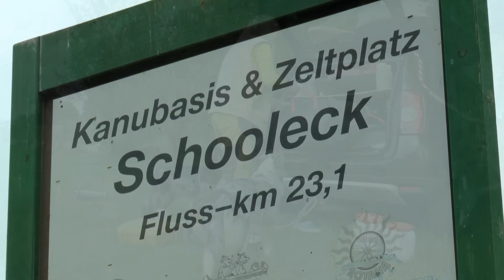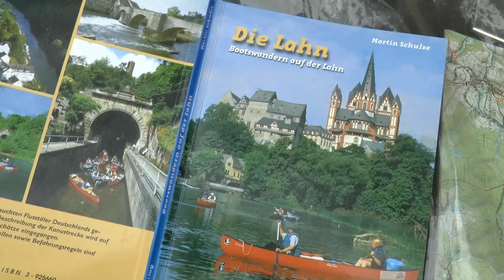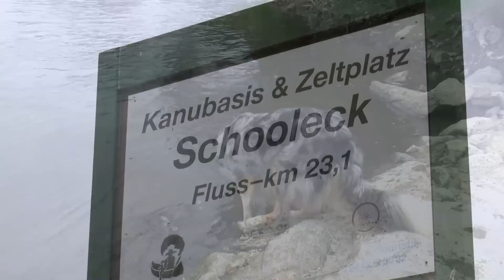LAHN-Kanutour 2016 Video 1: Von Schohleck nach Weilburg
Die LAHN ist mein HEIMAT-Fluss. Auf der Lahn bin ich vor 42 Jahren zum 1. Mal in meinem Leben mit Zeltgepäck in einem Luftboot gepaddelt. Auf der Lahn habe ich von 1995 bis 2010 mehrmals im Jahr große schulische KANUPROJEKTE durchgeführt. Die Lahn wird auch mein letzter Fluss sein, auf dem ich das Paddeln mit Zeltgepäck genießen will.

Ende Mai 2016 bin ich nach einigen Jahren der Abstinenz mal wieder privat und solo und mit meiner Frau Astrid und unseren 3 Hunden 50 km auf der Lahn unterwegs. Was dabei so abgeht und sich in meinem Kopf bewegt, darüber berichte ich in einem 3-teiligen Video-Clip.